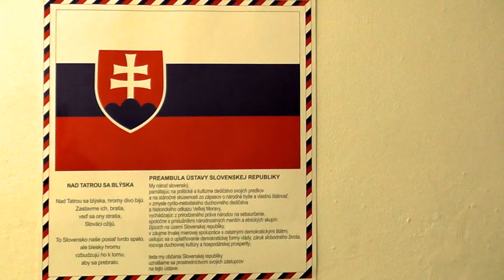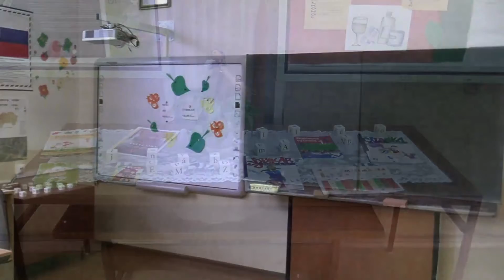ZŠ s MŠ Stará Kremnička - začiatok škol. roku 2014/15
2.9.2014 sa v ZŠ s MŠ Stará Kremnička uskutočnilo slávnostné otvorenie školského roku 2014/15. Otvorenia sa zúčastnil aj starosta obce D. Rajčan, ktorý prvákom odovzdal novú učebnú pomôcku, ktorú zabezpečila obec, tablet. Po slávnostnom úvode v ŠKD sa žiaci so svojimi učiteľmi presunuli do svojich tried, tak isto si aj rodičia mohli prezrieť priestory a vybavenie školy. Triedy sú už plne vybavené interaktívnymi tabuľami, počítačmi, internetom čo pomôže zdokonaliť učebný proces. Postupne vždy nastupujúci prváci dostanú tablet, ktorý tiež budú využívať pri učení. Po oboznámení sa s potrebnými informáciami na úvod školského roku sa pre deti a rodičov ukončil prvý deň v škole.